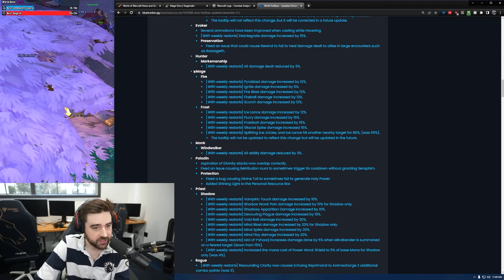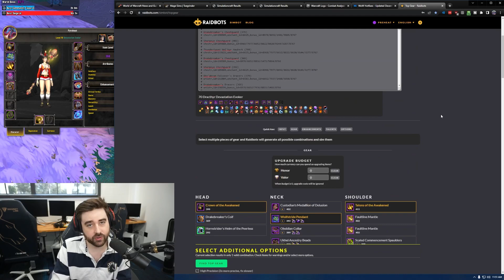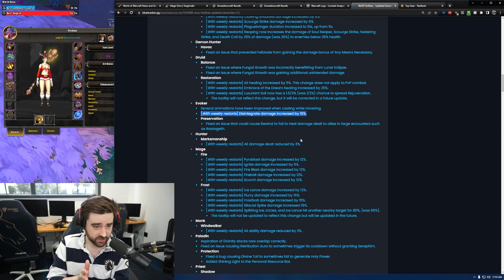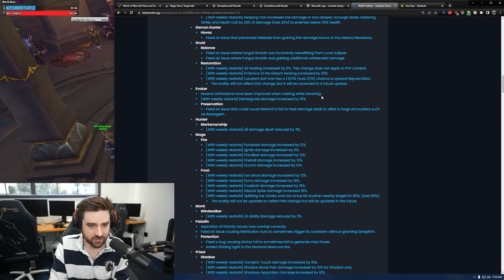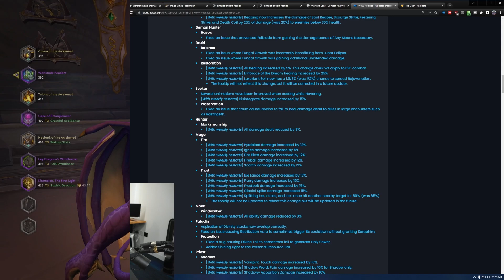HUGE BUFFS! Devastation Evoker, Fire Mage, and Frost Mage are ramping.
Mages and Evokers, REJOICE! OPEN FOR MORE INFO↧↧↧

Wowhead guide (Fire Guide is also here on wowhead)